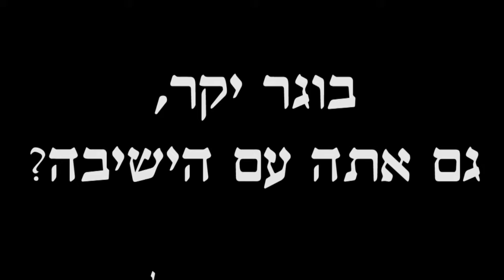מבצע הו"ק ישיבת ברכת משה מעלה אדומים - בוגרים מספרים 3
בוגרים מספרים על הישיבה:
- הרב ירון בן דוד, מחזור י"ב, רב קיבוץ בארות יצחק
- נתנאל שלזינגר, מחזור כ"ה, שווק תיירות
- משה נוט, מחזור כ"ט, מהנדס

ישיבת ברכת משה מעלה אדומים יוצאת במבצע הוראת קבע!